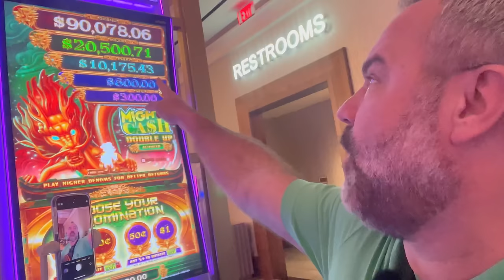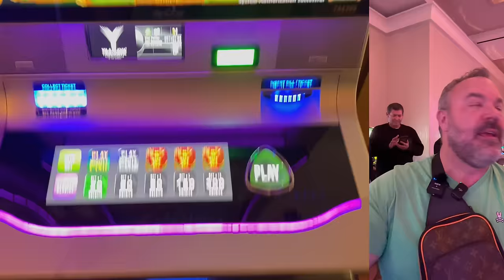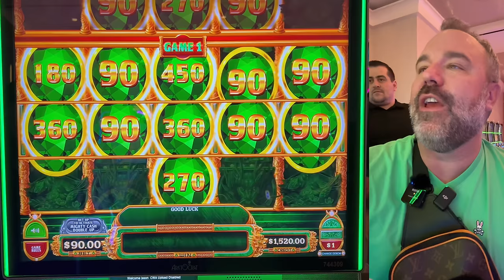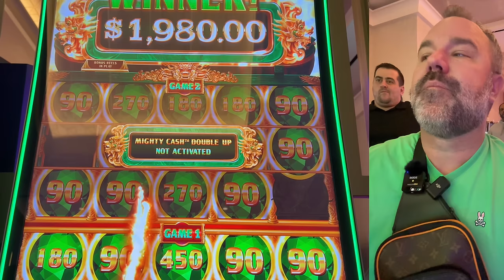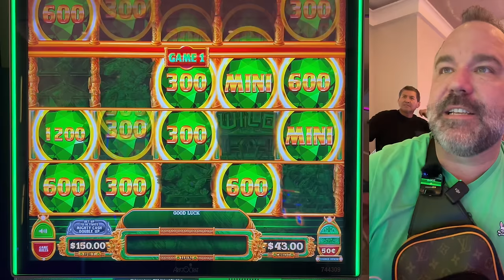$450/Bet Lands Me My Record Breaking Jackpot!!!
$450/Bet
Massive Jackpot
8 Hand Pay Jackpots
My Biggest Jackpot ever on Mighty Cash